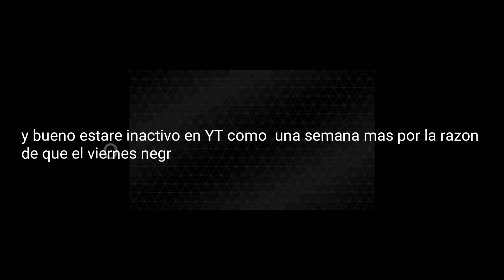"Explicacion porque no estoy subiendo videos" Importante👌🏻🌍